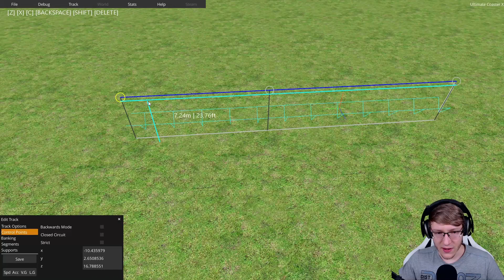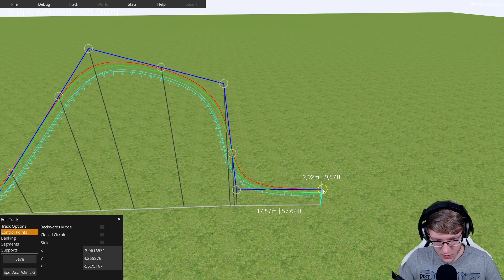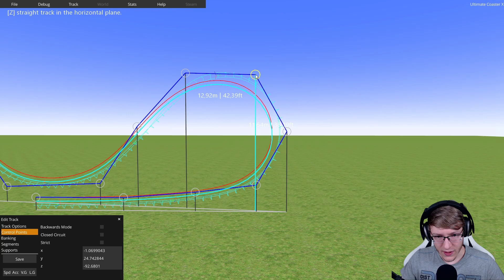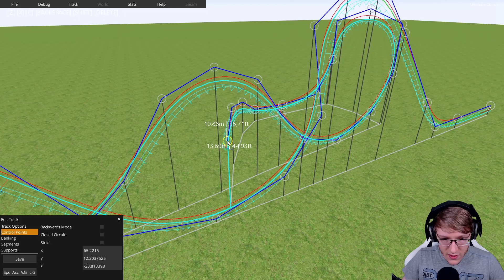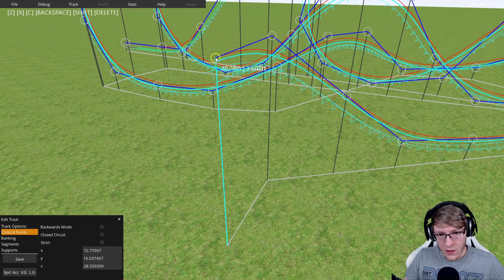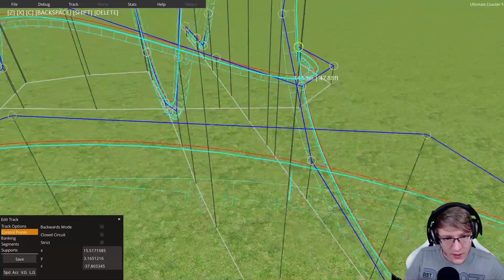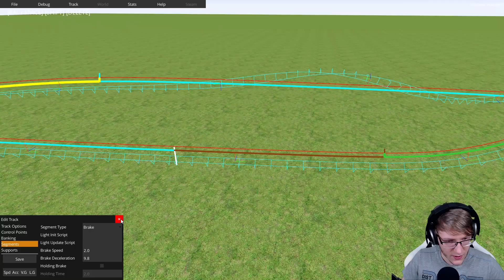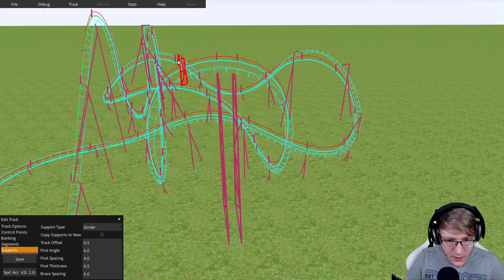Bau-Video | Ultimate Coaster X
Ultimate Coaster X Review [Deutsch]
Ultimate Coaster X ist ein schöner Achterbahneditor von einem engagierten Indie Entwickler und in diesem Video zeige ich euch genauer, wie man einen guten Achterbahnentwurf baut.
Kommentierte Spielszenen auf dem Kanal Mehrspieler
Sicht: Simon (Rever)
Ihr wollt immer über unsere neusten Videos, Livestreams und Statusmeldungen aus unserem Leben informiert werden?
-Livestream-
Wir sind zu unregelmäßigen Terminen live auf unserem YouTube Channel.